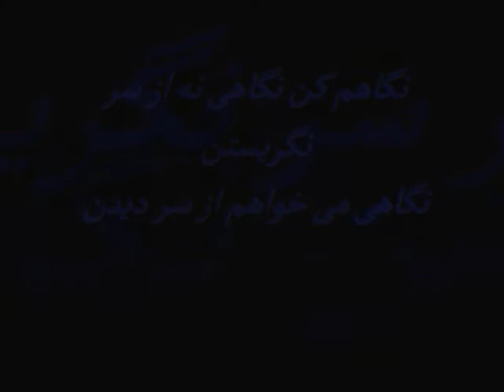Mohammad Hassani Photo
Mohammad Hassani Photo in eru